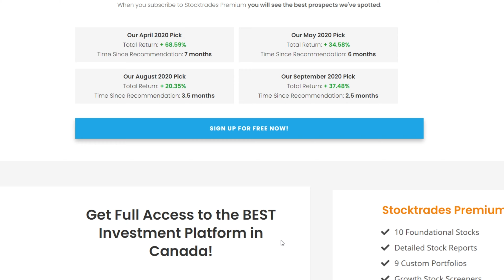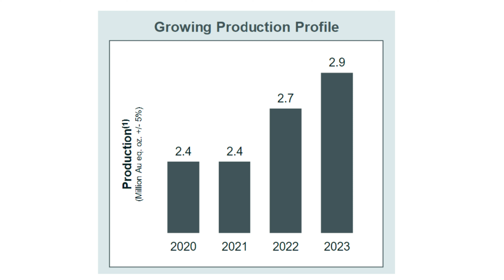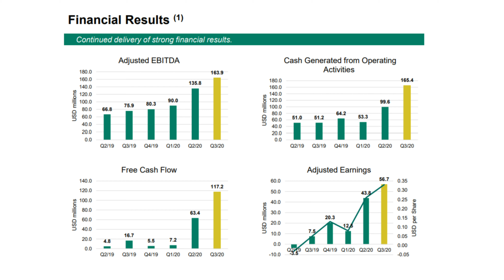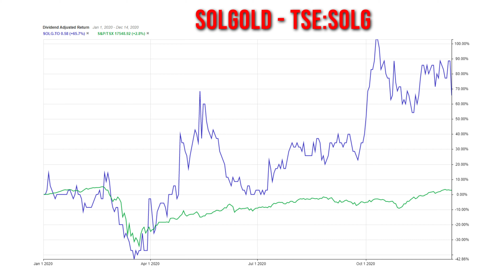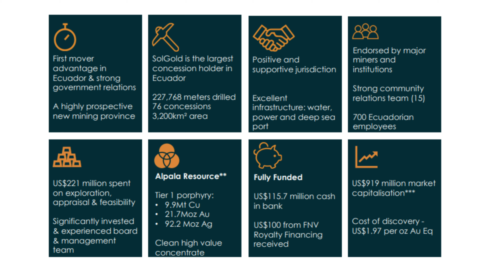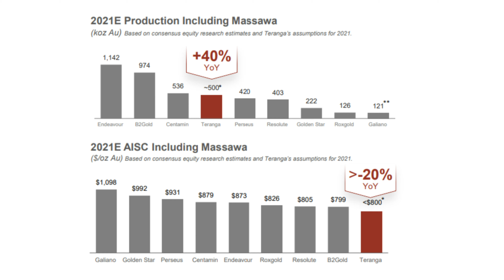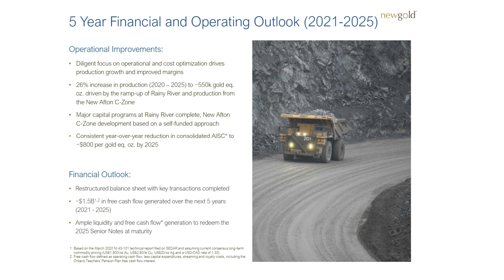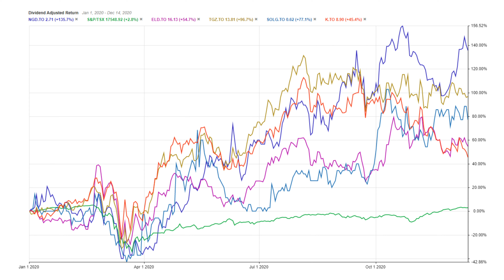Top Canadian Stocks of 2020 - Best Performing Canadian Gold Stocks 🍁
If you're looking to join Canada's best investment platform, one that identifies both strong Canadian dividend stocks for passive income and Canadian growth stocks for capital appreciation, just click the link below to get started with Stocktrades Premium absolutely free:

Also remember, if we hit 10,000 subscribers before the new year, we'll be giving away over $1250 in Premium memberships, absolutely free!

We continue on with our year in review, discussing some of the top Canadian stocks from a variety of industries. We've tackled banks, consumer staples, technology and now Canadian gold stocks.

Not surprisingly, there isn't many major Canadian gold producers on this list, primarily because small players tend to do better in gold bull markets. But, we've still got some of the best performing Canadian stocks in 2020 with this list of top performing gold stocks, so it's a video you're not going to want to miss.

The stock market crash in 2020 brought on a lot of uncertainty, and as a result the price of gold shot up significantly. There has been a drop in gold price, and investors are selling out of gold stocks to buy more defensive, Canadian dividend stocks. However, those who understand the amount of cash flow these companies will be generating are still very much interested in Canadian gold stocks today.

Top Canadian 🍁 Stocks 2020 - Best Performing Stocks in the Gold Sector Chapters:

00:00 - Introduction
00:41 - Overview of the gold sector
01:12 - Kinross Gold Stock (TSE:K)
04:18 - Eldorado Gold Stock (TSE:ELD)
07:05 - Solgold Stock (TSE:SOLG)
10:13 - Teranga Gold (TSE:TGZ)
12:32 - Newgold Stock (TSE:NGD)
16:04 - Conclusion